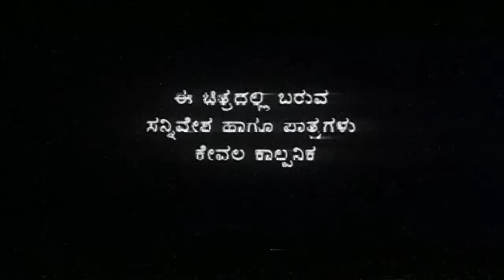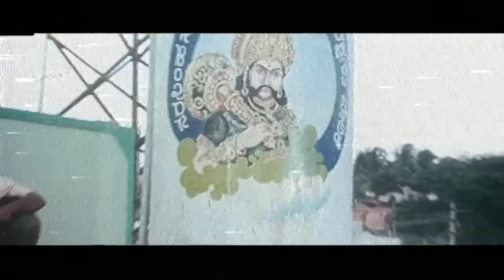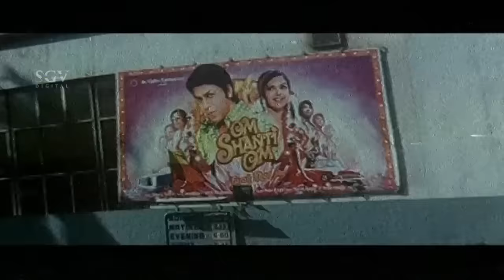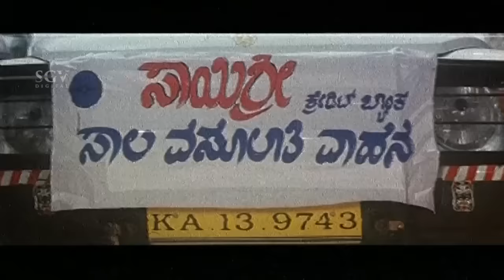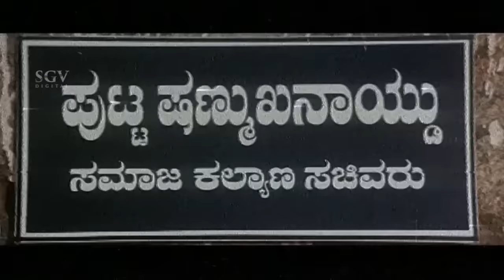Thipparalli Tharlegalu - Kannada Full Movie | Ambarish, S Narayan, Komal | Comedy Movie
Watch Ambarish, S Narayan, Omprakash Rao & Komal playing lead role from the film Thipparalli Tharlegalu on SGV DIGITAL Youtube Channel.

Also Starring : Swathi, Brinda Parekh, Pooja Kanval, Doddanna, Sadhu Kokila, Bullet Prakash, Sundar Raj, Umashree, Girija Lokesh,

Director : S V Rajendra Singh Babu
Banner : Sai Sri Enterprises
Producer : S V Rajendra Singh Babu, A Mohan
Story : S V Rajendra Singh Babu
Screenplay : S V Rajendra Singh Babu
Dialogue : M S Ramesh
Lyrics : M N Krupakar

Plot : The story begins with three people – a dhobi (Omprakash), tailor (Komal Kumar), barber (S Narayan) who are friends but then all of them go through same problem. They are unable to repay the loan and though they want to lead a decent life, it is not happening. Their lives take a turn when they chance upon a bag containing a lot of cash. This belongs to a corrupt politician so the trio decides to hide the cash at a place. Since they are not sure how to go about spending the money, they take the help of Kanwarlal (Ambarish), a convict who comes out of prison. Kanwarlal dons the role of an NRI and they decide to bring about a change in the society through development projects

Thipparalli Tharlegalu – ತಿಪ್ಪಾರಳ್ಳಿ ತರ್ಲೆಗಳು2010*SGV